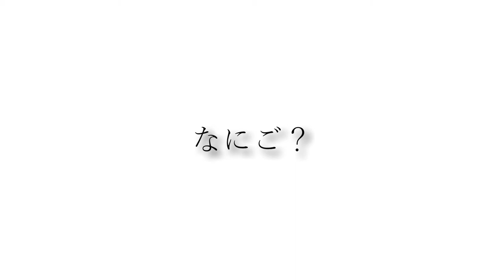カッコいいギター教室